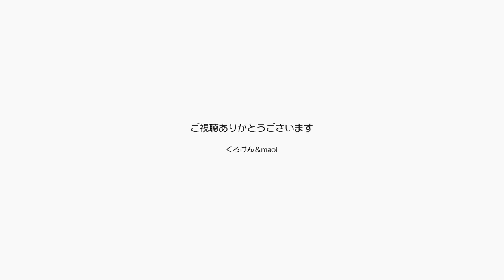パパの風呂帰りを２匹で鳴きながら待つジャン＆ポン【Jean & Pont 2619】2021/9/27 保護猫ジャンけんポン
東京住まいの頃にはジャンくんがパパのお風呂の出待ちをする動画が面白いって言われていました、
神奈川県に引越ししてからは戸建てになってニャンコは２階から出ない生活になり、１階でお風呂にないっているパパを「ニャー、ニャー」と呼ぶジャンくんの動画に変わりました。
そして今日はジャンくんとポンちゃんが交互に鳴いてパパを呼んでいる姿が撮れました。